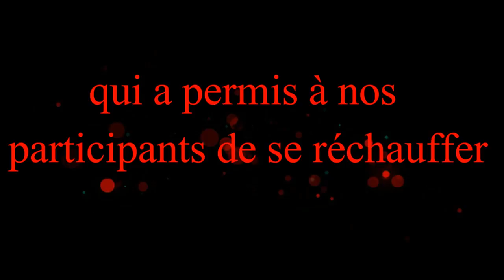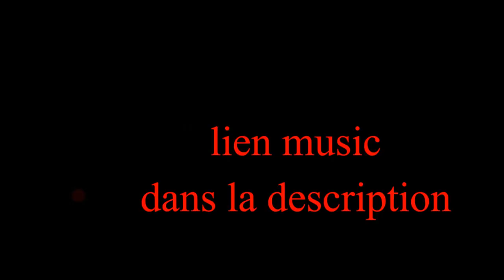balade pere noel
bienvenue j'ai fait ce montage du mieux que je pouvais
voici les titre des musique que j'ai utiliser